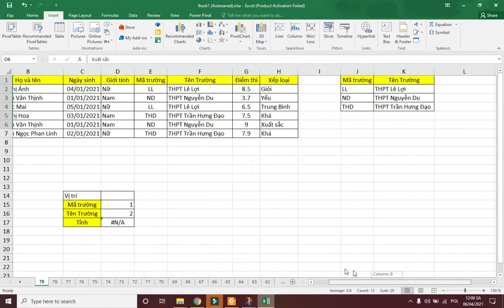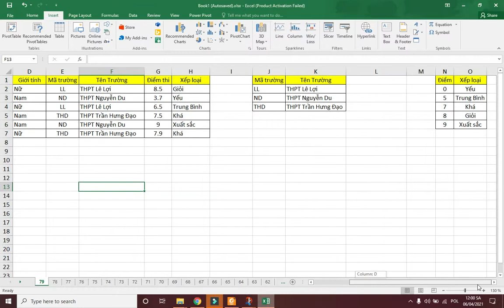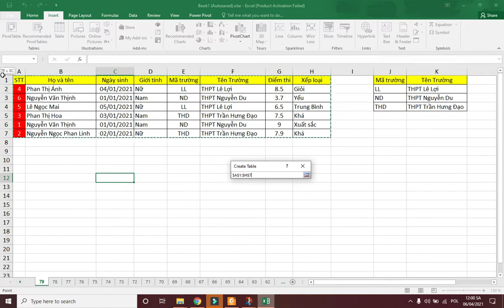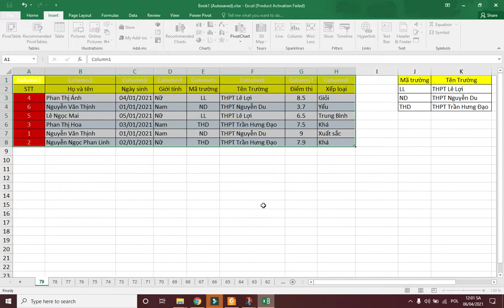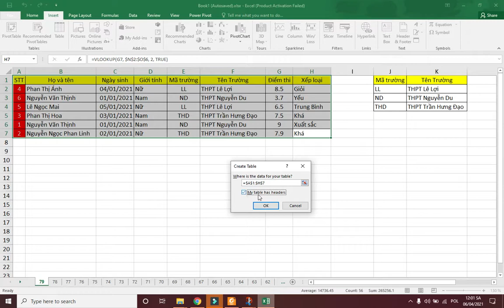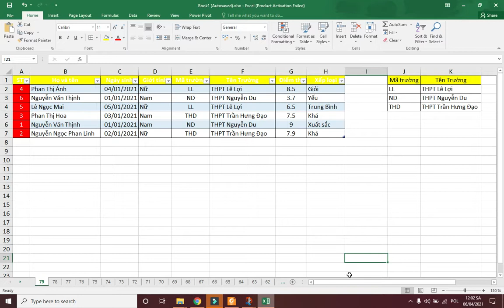Excel 80 - Cách chèn và định nghĩa Table chính trong bảng tính Excel